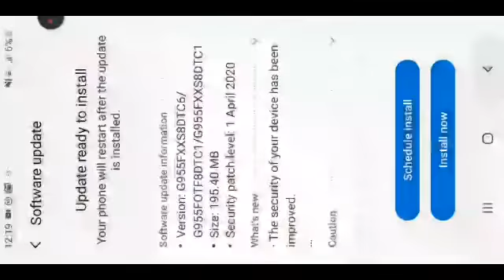Me Being Bad At Lucky Blocks Part 2